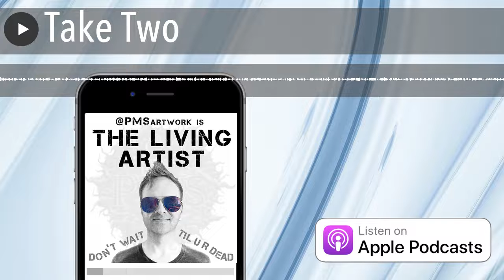Take Two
In this episode of The Living Artist, Preston revisits a very important theme: Consistency. It is a topic that bears repetition. In other words, Consistency needs some consistency in order to sink in... Listen to this episode and learn how to apply some to your own life and art career. Enjoy!

For more information on Preston M. Smith and his artwork, (social media everywhere @pmsartwork).

The Living Artist is supported by Filling the Well a new podcast from Arts Midwest.

Thrilled to announce that Artwork Archive just included The Living Artist on their list of the The Best Art Podcasts of 2021! Check it out.

Check out The Living Artist in the Spotlight section of Discover Pods Great interview with links to all sorts of places! Thank you to Discover Pods.

You can now support the Podcast with a donation. to check it out and donate.

Huge thank you to Feedspot for choosing The Living Artist for their list of the Top 60 Art Podcasts You Must Follow in 2021. It is a huge honor to have made this amazing list (coming in at #11) with so many other wonderful podcasts. Big thank you to Feedspot! You can check out this list and more of Feedspot

Podcast theme music: "Music by Jason Shaw on Audionautix.com"